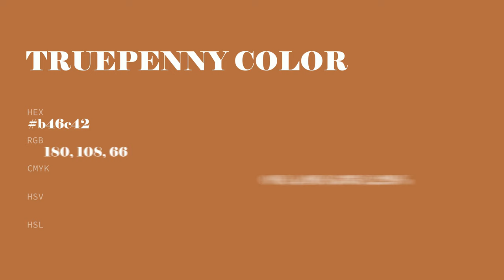Truepenny color b46c42 hex color - Orange color - Cool color b46c42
What color is Truepenny ? b46c42 hex color - Orange color - Cool color b46c42

Hex b46c42 Color Code is also known as Truepenny color.